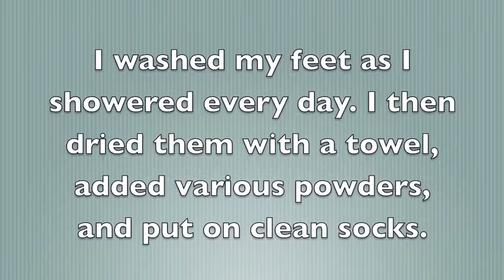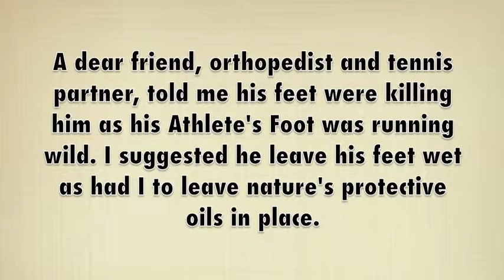Athlete's Foot Begone Project 45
The standard cure of Athlete's Foot, is washing, drying, applying various powders and ointments. i tried all these. Only when I left my feet alone and allowed natural defensive oils to do their job, was I cured.